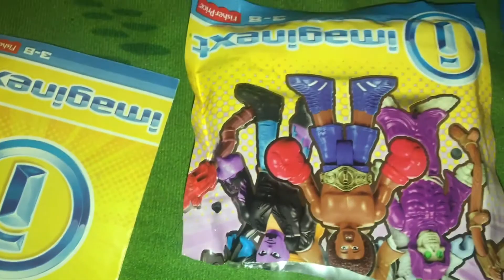Dr Queen Finds The Perfect Imaginext Toy For Her Sick Patient King Pretend Play Doc Costume And Toys